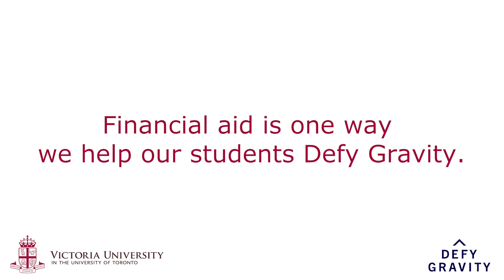Defy Gravity at Vic U: Student Bursaries and Scholarships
Meet Noah, a third-year Vic student who is Defying Gravity, thanks to the generosity of donors who support student bursaries and scholarships.